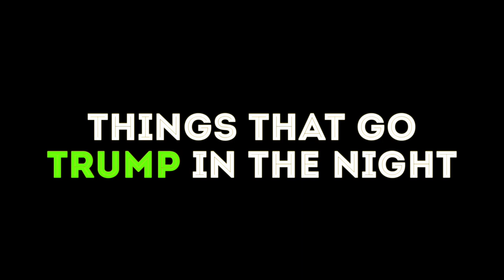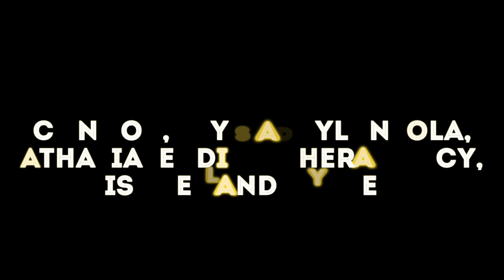Things That Go Trump In The Night- A Short Film About A Sleepover In School (Heyday UK)